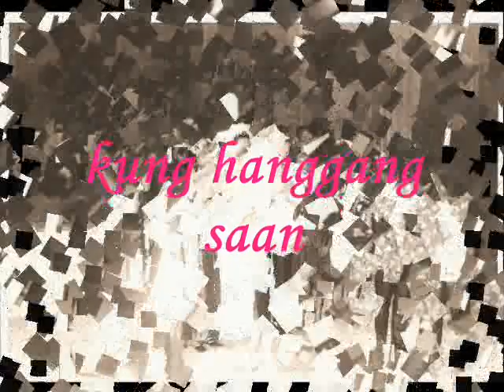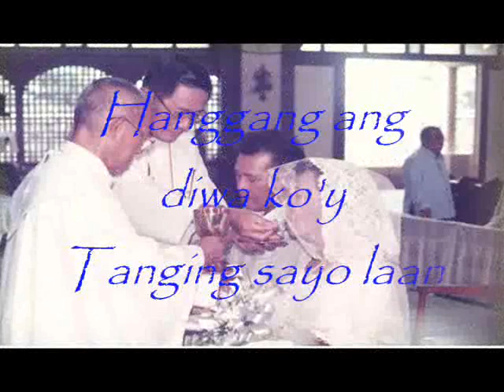Serving de Leon... in memoriam...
dedicated to the humble servant of God, my grandfather Serving de Leon